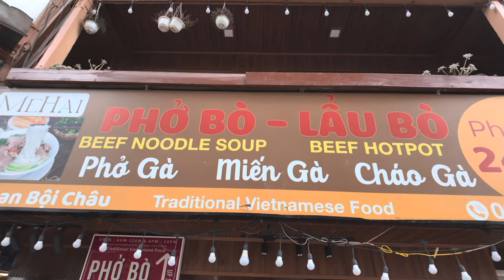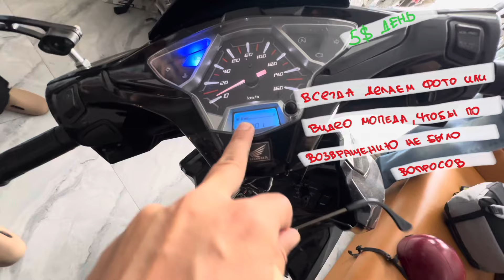Холодное утро в Далате, как я справляюсь с плохим настроением и вкус нам нгыам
Описание серии:
Наш день в Далате начинается с непростого утра. Мы спускаемся на ресепшен в надежде арендовать мотобайк, но сталкиваемся с неприятными мелочами: плохой сон из-за холода, ночной приезд, моя сильная головная боль и девушка на ресепшене, которая не разобралась в моих водительских правах, из-за чего нам отказали в прокате. К этому добавляется поездка на такси, которое оказалось крайне неприятным из-за запаха. Всё это немного выбивает из равновесия, но я рассказываю, как быстро восстанавливаю внутренний баланс и переключаюсь на слой реальности, где всё хорошо. Завтрак супом, аптека с водой и повязкой на руку помогают настроиться на позитивный лад.

Жизнь в Далате постепенно налаживается: мы гуляем по улицам города, наслаждаемся ароматным кофе и находим мотобайк в аренду, чтобы продолжить наши приключения.

Я покажу вам атмосферные улицы Далата, магазины, кафе и колорит местной еды, включая традиционное вьетнамское блюдо нам нгыам. А также поделюсь своими размышлениями и впечатлениями от необычных видов и ритма жизни этого города.

Присоединяйтесь к нашим приключениям в этом удивительном городе!